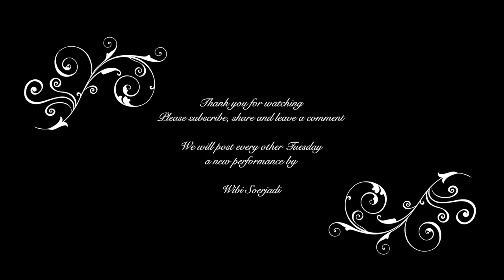#36 Amor & Psyche III.Psyche composed and performed by Wibi Soerjadi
Apuleius’ Amor & Psyche
III. Psyche

Composed and performed by Wibi Soerjadi

We will post every other Tuesday a new performance by Wibi Soerjadi